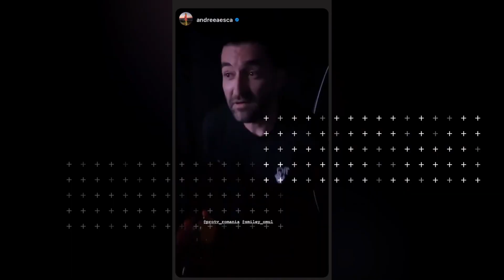Ce a spus Smiley despre meseria de casier, după ce a lucrat timp de o zi într-un supermarket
🔴CE CADOU INEDIT VOR SĂ-I FACĂ GINA PISTOL ȘI SMILEY FETIȚEI LOR, CÂND JOSEPHINE VA ÎMPLINI 18 ANI